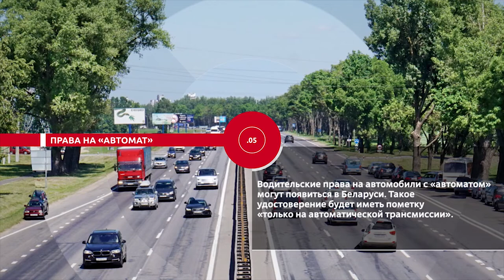НОВОСТИ ЭПИЗОДЫ 22 10 2020